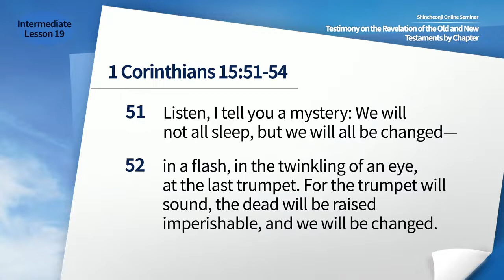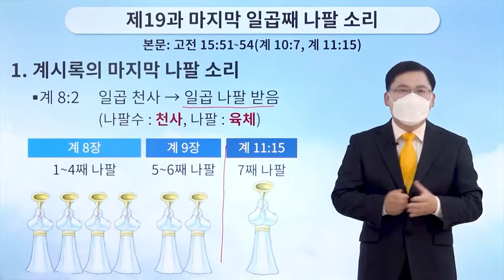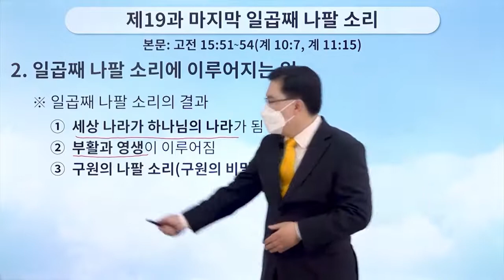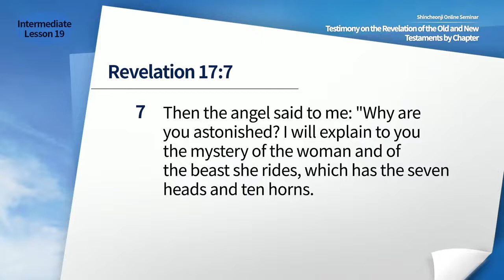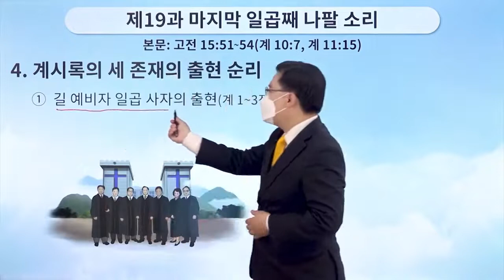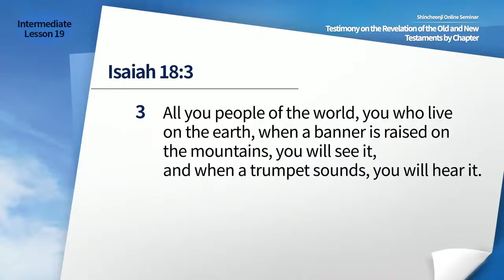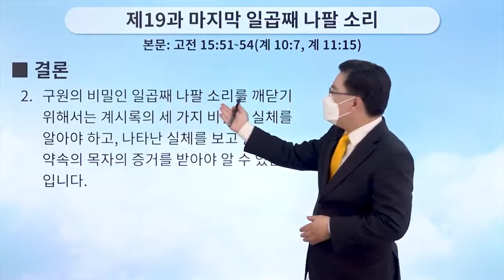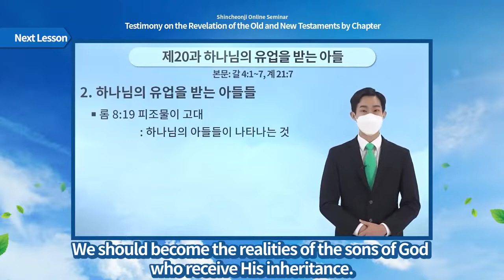[Lesson 19] The Sound of the Last, Seventh Trumpet